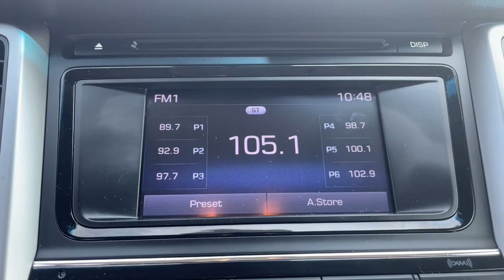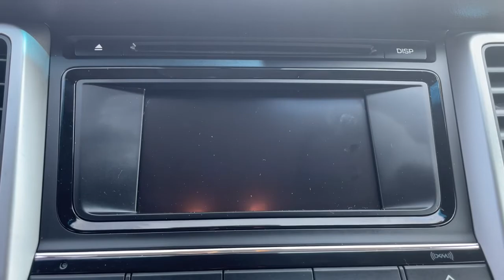2017 Hyundai Tucson Branson, Forsythe, Ozark, Kimberling City, Harrison, MO 11702A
Coliseum Gray Used 2017 Hyundai Tucson available in Branson, Missouri at Pinegar Chevy Buick GMC Branson. Servicing the Forsythe, Ozark, Kimberling City, Harrison, MO area.